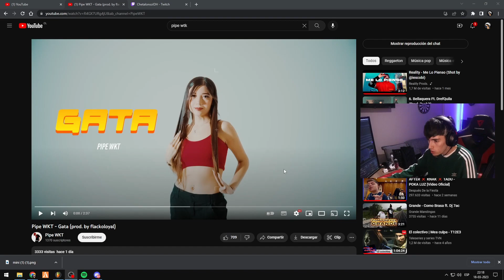REACCION DE CHETALONSO - GATA PIPE WTK